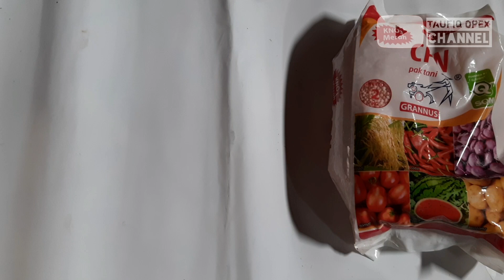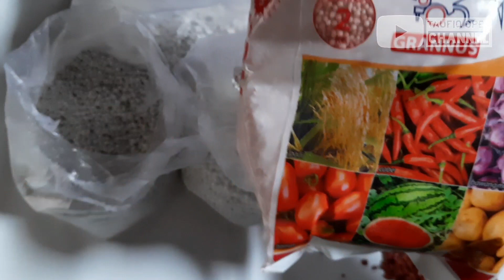PUPUK ANTI MBOLER; PEMUPUKAN PERTAMA BAWANG MERAH DI MUSIM HUJAN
Tingginya curah hujan, dalam pemupukan di musim penghujan memerlukan pupuk-pupuk yang bisa memperkuat tanaman bawang merah di musim penghujan.

selain itu, ketika tak tepat dalam pemilihan pupuk bawang merah di musim hujan, menjadikan bawang merah mboler. karena tingginya unsur nitrogen dari kandungan pupuk bawang merah, serta kondisi basah dan lembab, penyebab berkembangnya jamur fusarium penyebab mboler.

berikut ini, penjelasan pupuk anti mboler serta takaran pupuk untuk pertahanan tanaman bawang merah di musim penghujan